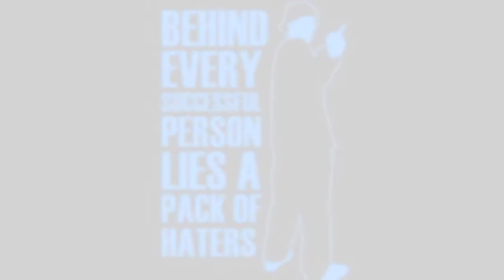Dyce & A Steez Whats your name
A  Steez Dyce haterz shakin  music video rap